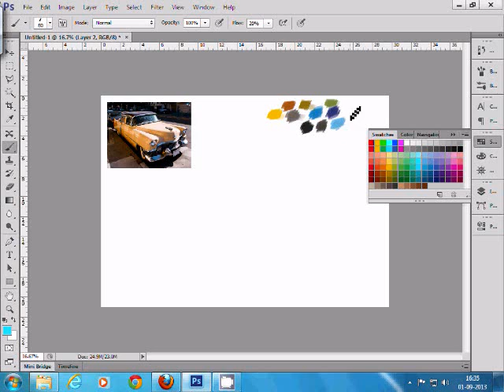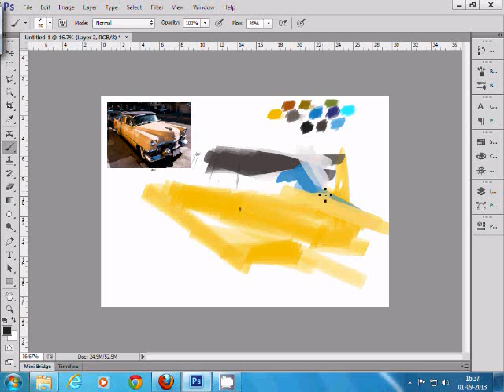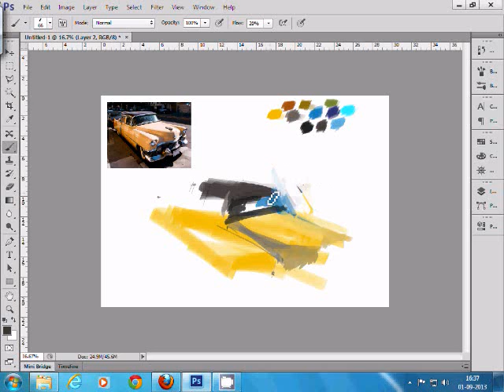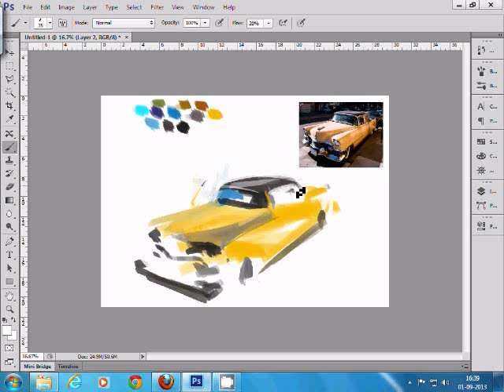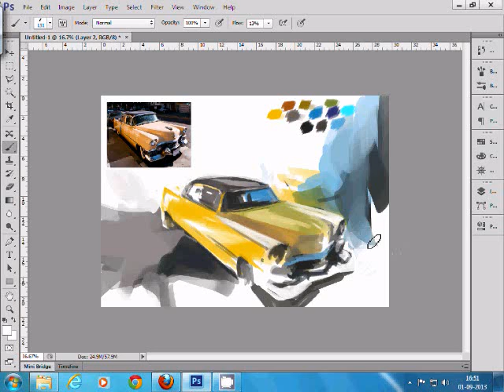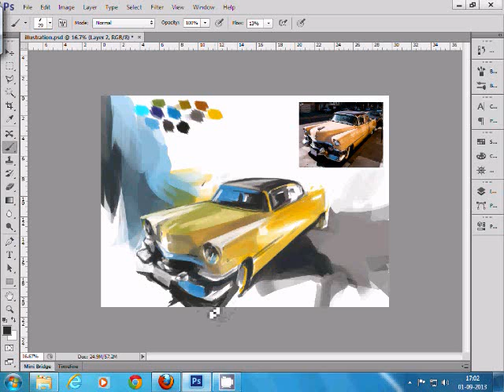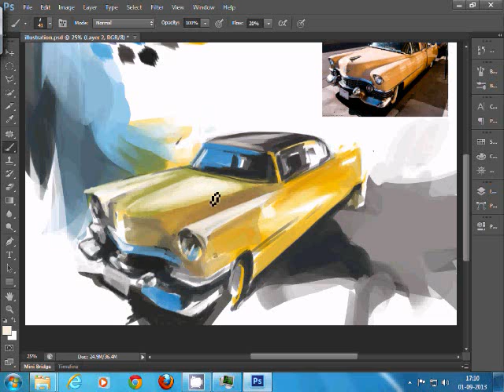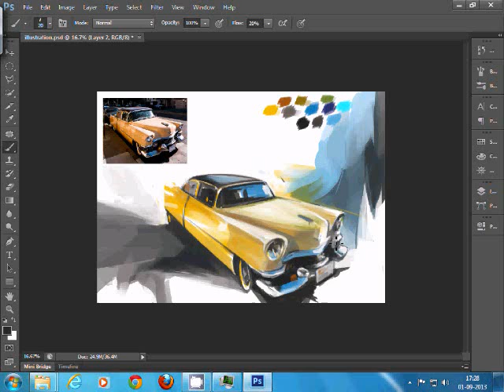Car Speed Painting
An one hour digital painting of car by Swaroop Roy.
Please change your setting to 480p for better quality.